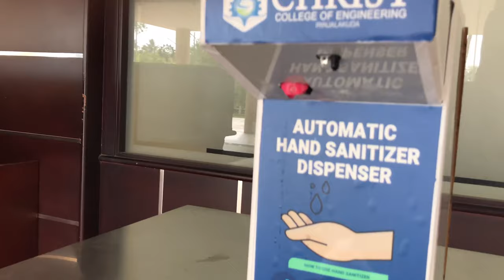Sprinktol-An automatic hand sanitizer dispenser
Behind Sprinktol - Sakshi Manoj, Joan Vincent, Sivani K.J and Ayarin Antony from 2017-21 CS batch. Mentor Prasanth K Baby